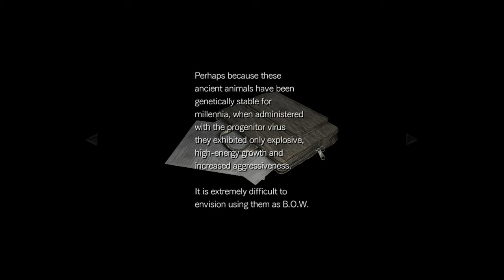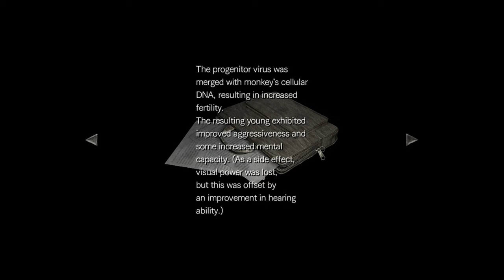STUN LOCKED by the tyrant! aka BBT| Resident Evil Zero| Part 6